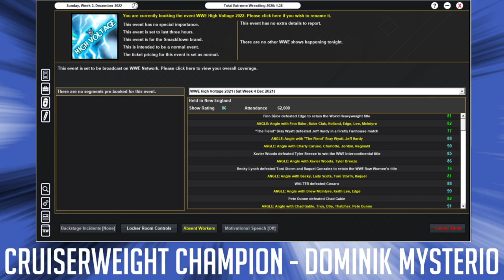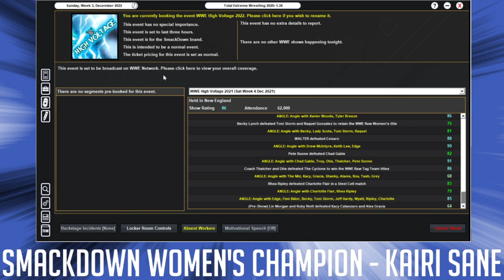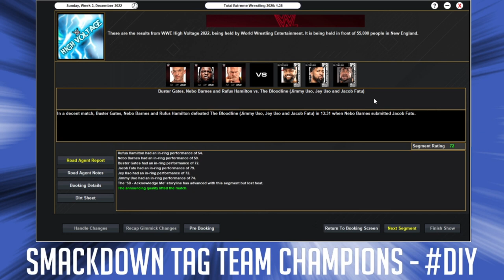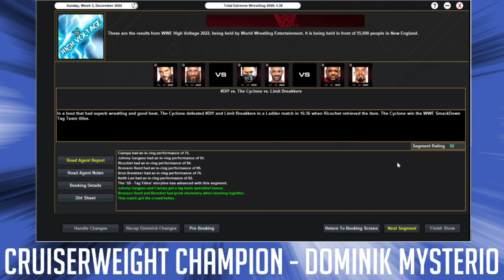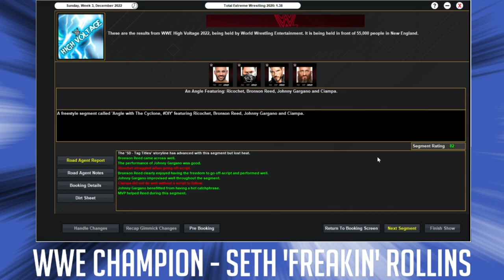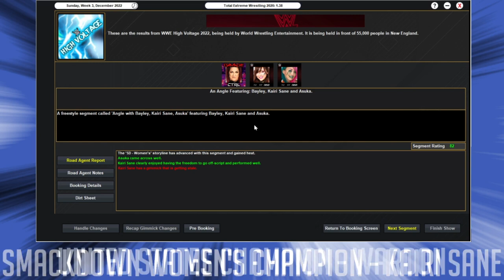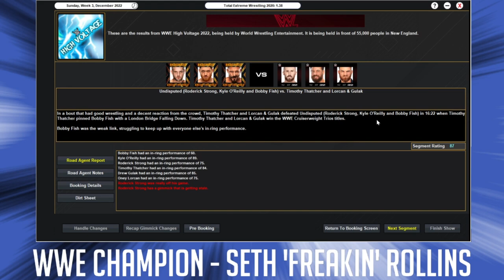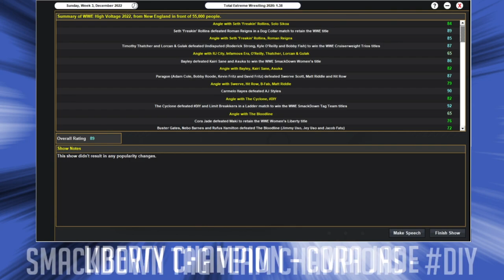TEW 2020 Challenge Run - Episode 319 (High Voltage 2022 Pay-Per-View)